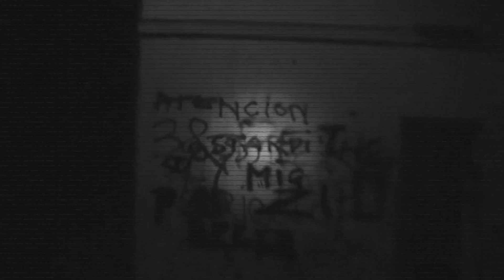URBEX PSICOSI FILM INVERSSO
stefano urbex urban producer ultimo video  vecche produzioni che non ho mai caricato benvenuto e buona visione benvenuto